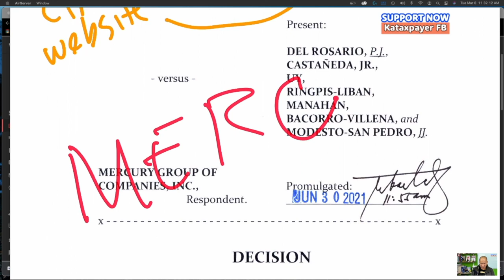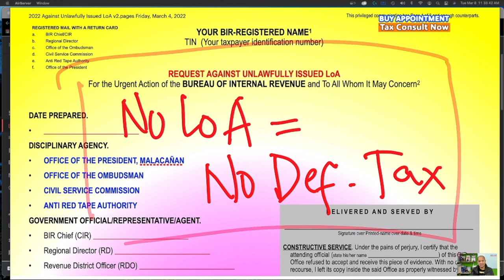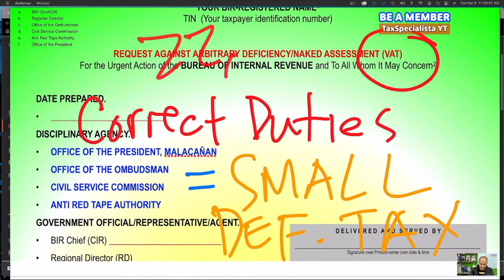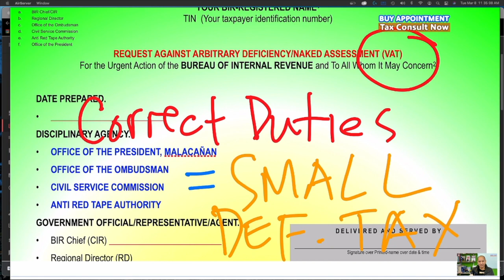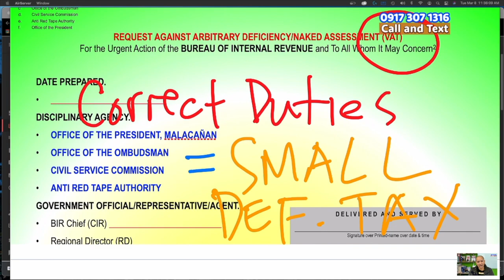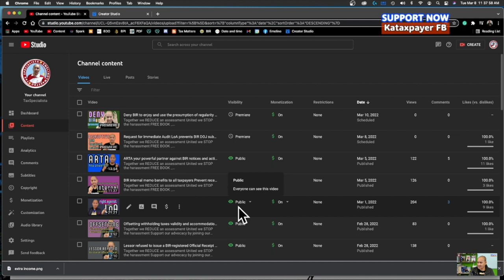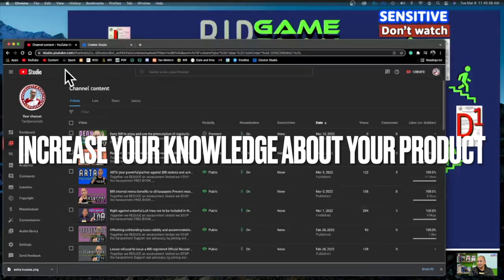2022 EXTRA INCOME from selling letters against BIR letter of authority arbitrary naked assessment